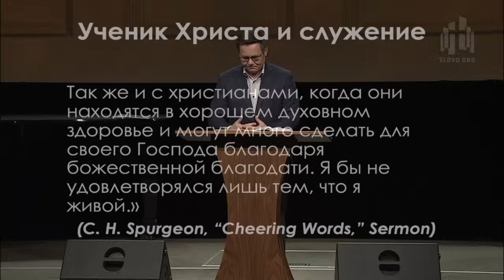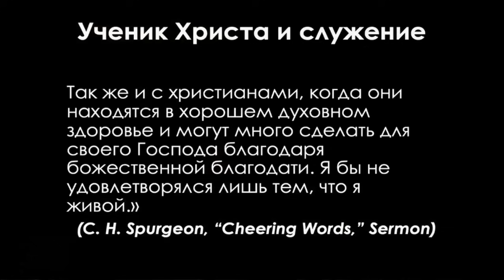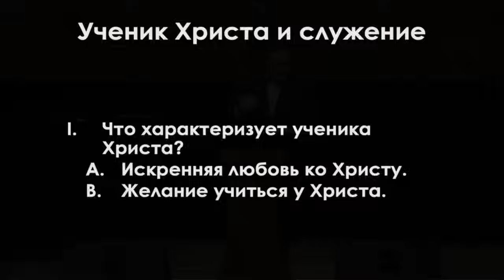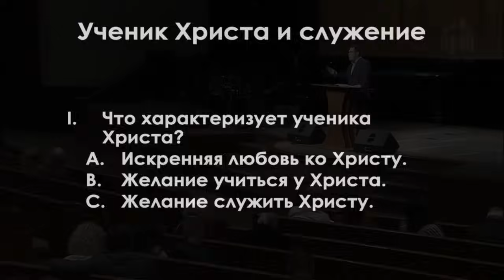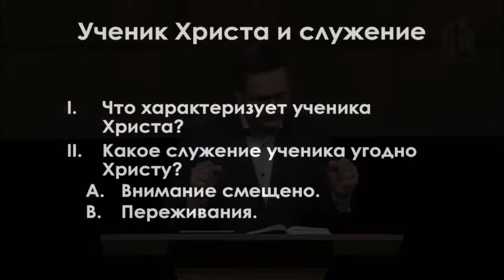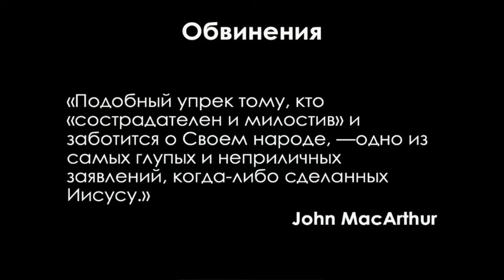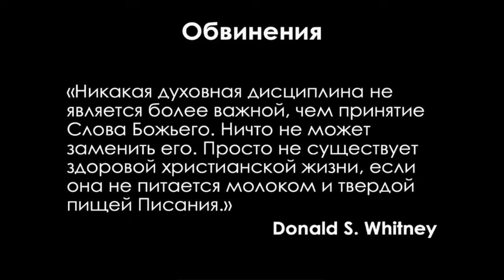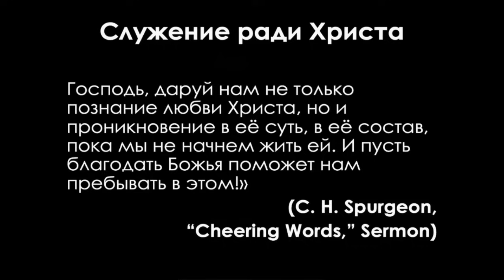Ученик Христа и служение | Лук. 10:38-42 || Андрей Зубарев